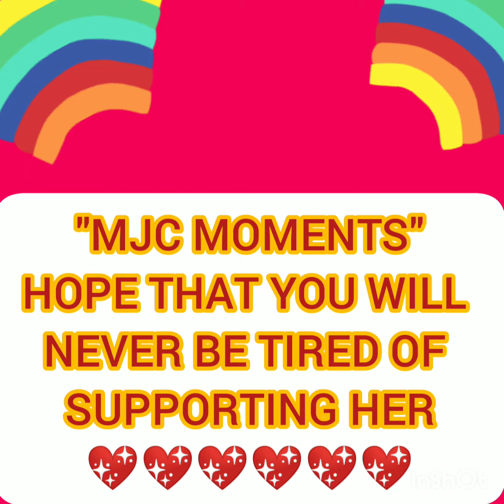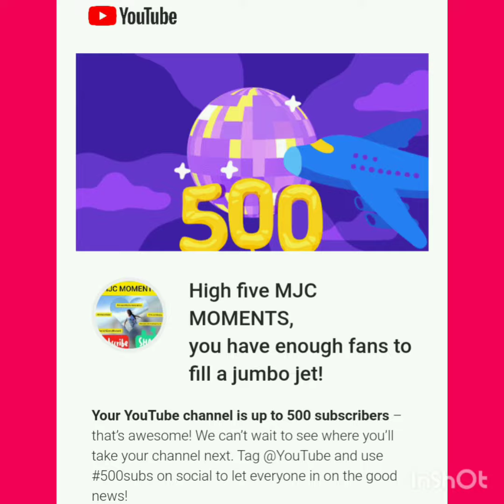"MJC MOMENTS" CHANNEL SAYS THANK YOU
This video shows how thankful I am for helping me making my channel grow.If who you are and where you are thank you so much 💖💖💖💖